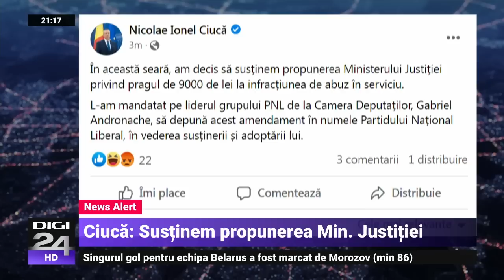Cristian Diaconescu: Nici Comisia de la Veneția, nici Curtea Constituțională, nu vorbesc de prag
Senatul a adoptat, în şedinţa de plen de miercuri, proiectul de lege al Guvernului prin care pragul pentru abuzul în serviciu, care se pedepseşte cu închisoare de la 2 la 7 ani, se stabileşte la 250.000 de lei, informează Agerpres.